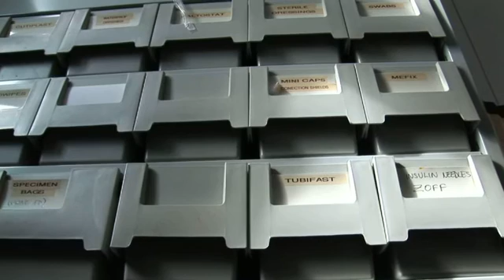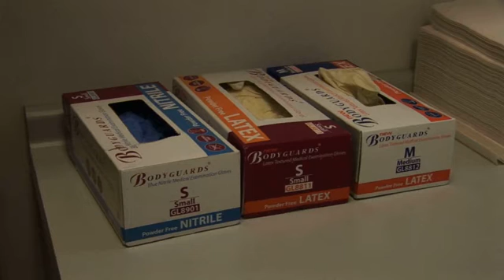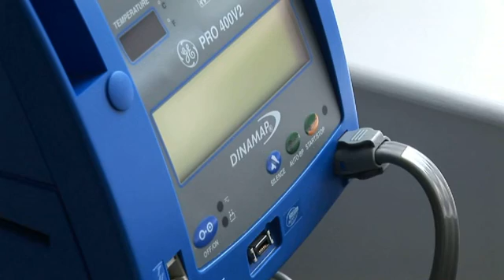Capgemini Healthcare: Prof Peter Hindmarsh on Child Diabetes Project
Prof. HIndmarsh talks about how Capgemini help his programme helping children with diabetes